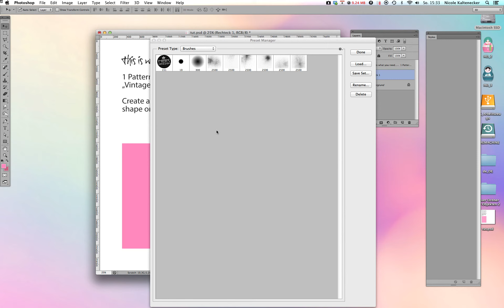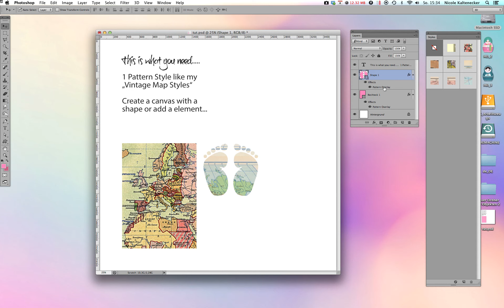Photoshop Tutorial - How to change the visible Detail of a Pattern Style